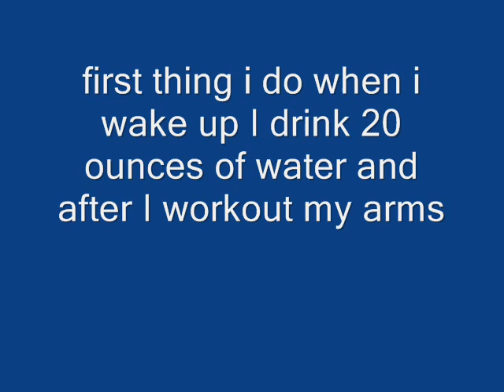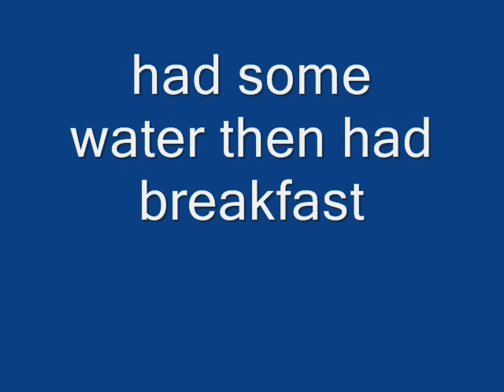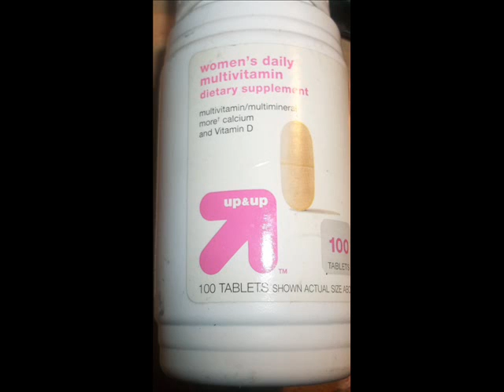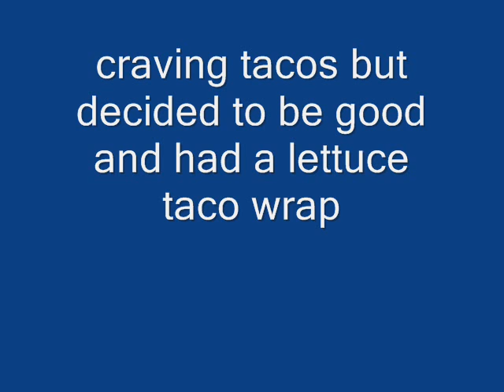Lose 7 Pounds In 7 Days- Day 3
today was a good day...but im extremely tired. night exercise...100 jump and jacks and 100 crunches.  talk with you guys later :)